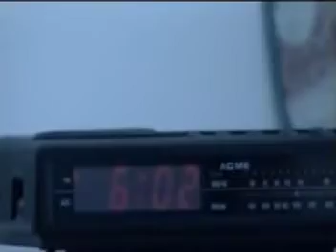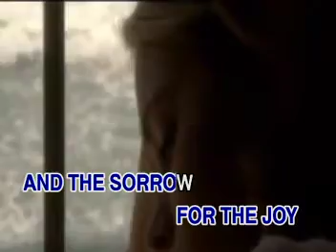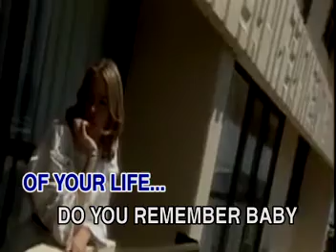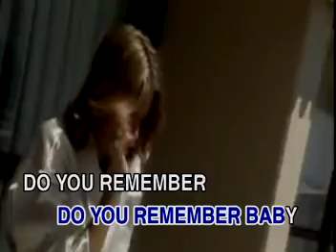Paul Anka - Times Of Your Life (KaraVision)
AVSEQ09

VCD Title: KaraVision Standard Songs, Volume 2
Record Label: Karavision Recording Corporation (sub-label of Polycosmic)
VCD Release Date: 2000 (pre-recorded, released 2021)